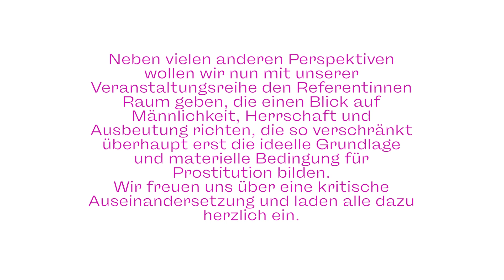Koschka Linkerhand: Wie kann eine materialistische Kritik der Prostitution aussehen?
Vortrag und Diskussion mit Koschka Linkerhand

Prostitution ist nach wie vor ein heißes Eisen im Feminismus: Die einen wollen Sexarbeit als ganz normale Lohnarbeit entstigmatisieren und als Möglichkeit des Empowerments verstehen. Die anderen sehen Prostitution als sexuelle Ausbeutung von Frauen und wollen sie gesetzlich verbieten lassen.
Dem materialistischen Feminismus geht es, wie jeder kritischen Theorie, um die Abschaffung seines Gegenstands – hier der Prostitution im Besonderen und des kapitalistischen Patriarchats als Ganzem. Was hat Prostitution mit der Verwertung von Sexualität und der patriarchalen Zweigeschlechtlichkeit zu tun? Macht es Sinn, sich als Feministin und Linke positiv auf den Staat zu beziehen? Und sind die Kritik der Prostitution und die Solidarität mit Prostituierten tatsächlich unvereinbar?
Koschka Linkerhand ist Herausgeberin des Sammelbands Feministisch streiten, Redaktionsmitglied der outside the box und Romanautorin. Weiteres unter koschkalinkerhand.de
Die Veranstaltung findet im Rahmen der Veranstaltungsreihe „Zur Kritik der Prostitution – Mythen und Männerphantasien“ statt. Sofern es die Pandemie-Situation zulässt, findet die Veranstaltung präsent statt.

Ein Kooperationsprojekt von Spiegelbild – Politische Bildung aus Wiesbaden mit der kommunalen Frauenbeauftragten der Landeshauptstadt Wiesbaden und unterstützt durch den Mädchentreff Wiesbaden e. V., die GKFG – Gesellschaft für Kinder- und Frauenrechte gegen Gewalt gUG – Die Gesellschaft, und den AKS Wiesbaden RheinMain